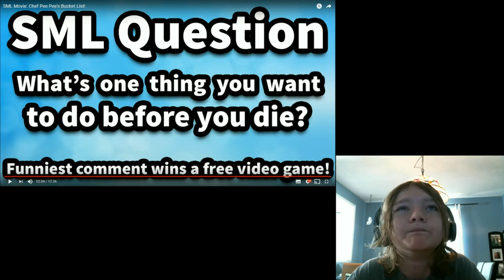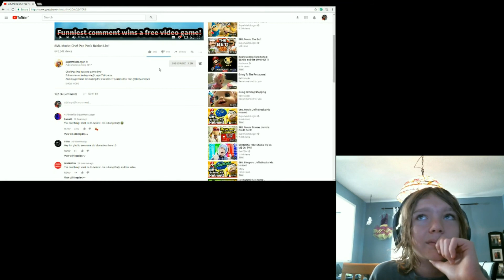My Reaction To: SML Movie: Chef Pee Pee's Bucket List!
I really enjoyed this video it was both sad and funny. I rate it a 8/10